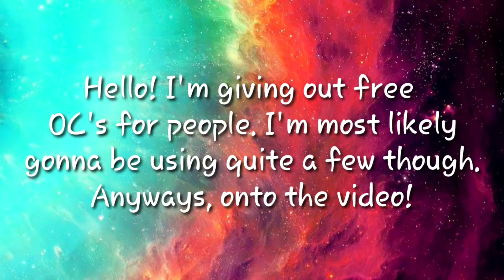Free GC OC for yall!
:3

Stalk me (not really lol)

Add me on Snapchat! Username: lizthemess

Youtube ~ Why hello there

My Discord tag ~ Spirit Kitsune Of The Willow#2575

Find me on Minecraft! My user is SpiritKitsune17

Find me on Wildcraft! My user is LunarMoon! I'm usually on USA East.